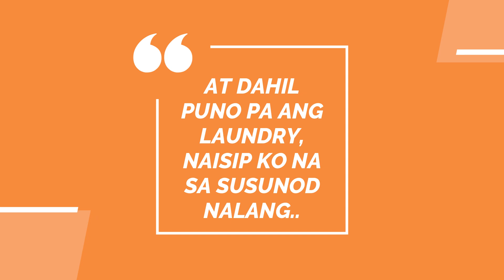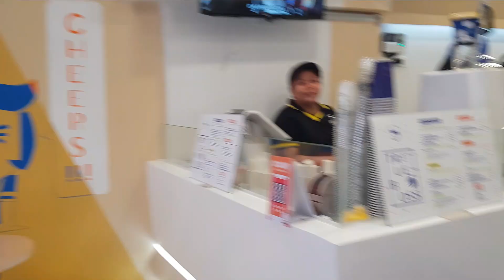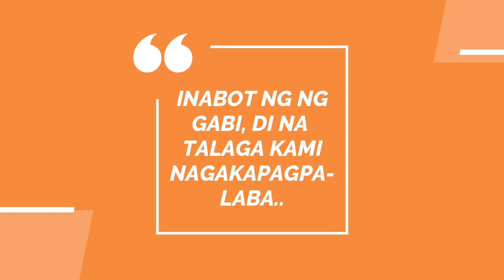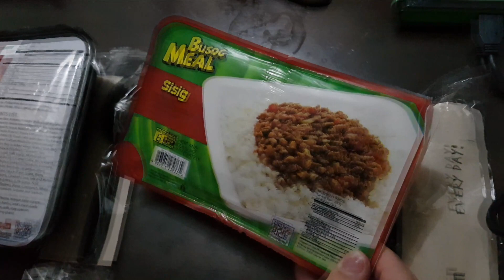True Boss at 7 Eleven, Okay ba? / Vlog 006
Hi mga anak!